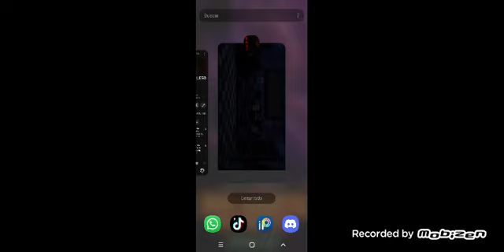me cague y no del miedo 🥺 ( FIVE NIGHTS AT RONALD'S PARTE 1 )